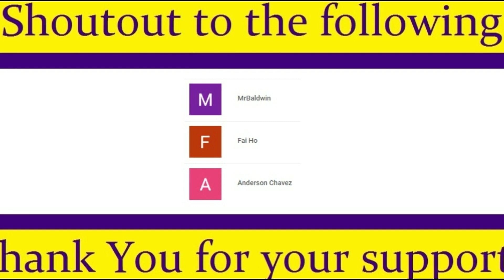JaVale McGee Intense Sprint Workout 7/9/19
It would mean a lot, its been really tough for me, because 1 of my channel have been terminated with a lot of subscribers. Thanks!